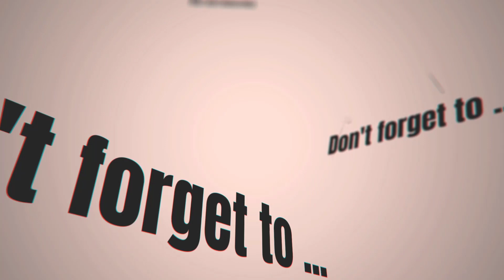For All Life Path Numbers 2023